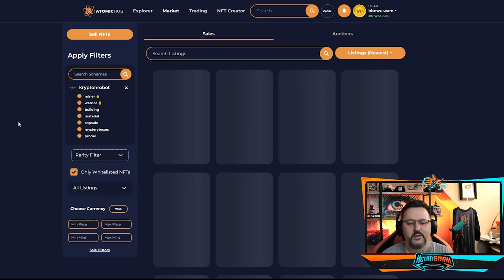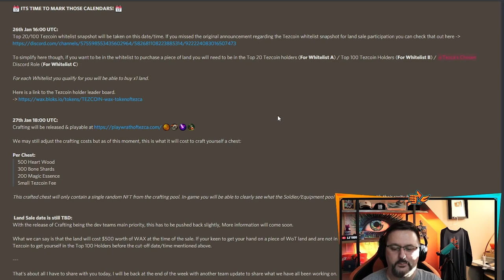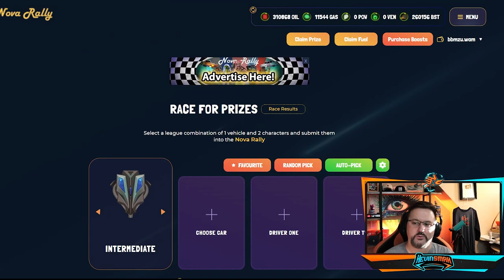Best Wax NFT Games I Play in 2022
Best Wax NFT Games I Play in 2022 (Plus Bonus) - Here are the games I play to earn, the last 2 are not wax but all the others are. I kept them at the end in case you are not interested but they are great games.
Farsite Free Ship! Make sure to do some Airdrop Rewards!

WAX - bbmzu.wam
BTC - 1M57vUyvCzqeHJ47nL1QpEbdKKuabkFEtj
ETH - 0xD26414bC6D62BE0DAb18B3C4CC2e444eB3ea3085
▬▬▬▬▬▬▬▬  MEMBERSHIP   ▬▬▬▬▬▬▬